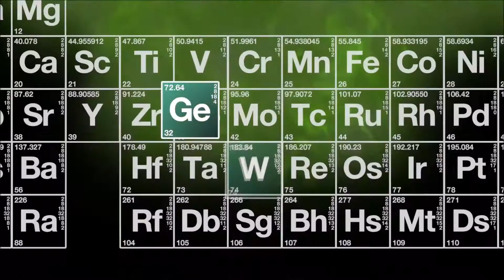Road Rage **NSFW**